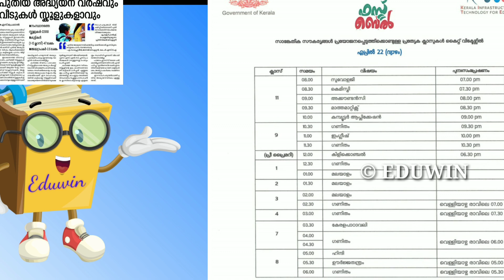പരീക്ഷ മാറ്റില്ല; മുഖ്യമന്ത്രി പ്രഖ്യാപിച്ചു; PLUS ONE EXAM ‼️ SCHOOL RE OPEN EDUCATION DEPARTMENT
പരീക്ഷ മാറ്റില്ല; മുഖ്യമന്ത്രി പ്രഖ്യാപിച്ചു; PLUS ONE EXAM FINAL DECISION | SCHOOL RE OPEN LATEST NEES EDUCATION DEPARTMENT EDU WIN

ONLINE EXAM‼️

9,10, PLUS ONE,PLUSTWO പഠിക്കുന്ന വിദ്യാർത്ഥികൾക്ക് കിടിലൻ സന്തോഷവാർത്ത നിങ്ങൾക്ക് ഒരു വർഷം

 ONLINE TUITION

വേഗമാവട്ടെ ഈ അവസരം ഈ അക്കാദമിക് വർഷം മാത്രം.

നിങ്ങളുടെ സുഹൃത്തുക്കൾക്ക്
MAXIMUM SHARE
 ചെയ്യുക

9,10, PLUS ONE,PLUSTWO പഠിക്കുന്ന വിദ്യാർത്ഥികൾക്ക് കിടിലൻ സന്തോഷവാർത്ത നിങ്ങൾക്ക് ഒരു വർഷം

 ONLINE TUITION

നിങ്ങളുടെ സുഹൃത്തുക്കൾക്ക്
MAXIMUM SHARE
 ചെയ്യുക

2021 ജൂണിലും സ്കൂൾ തുറക്കില്ല ‼️PLUS ONE EXAM നടത്തുന്ന കാര്യത്തിൽ ആശങ്ക 😲 EDUCATION DEPARTMENT

ജൂണിലും സ്കൂൾ തുറക്കില്ല 😨 Online class തുടരും 😓 കേരളത്തിൽ സ്ഥിതി ആശ്വാസകരം Grace mark | Education department Edu win

സ്കൂൾ തുറക്കൽ‼️ ആരോഗ്യ വകുപ്പിൻ്റെ ഞെട്ടിക്കുന്ന റിപ്പോർട്ട് പുറത്ത് 😳 1-9, PLUS ONE,SSLC PLUS TWO, EDUCATION DEPARTMENT

CLICK HERE ⬇️⏬

SSLC +2 EXAM LATEST NEWS | 10,PLUSTWO EXAM APRIL 8 ELECTION COMMISSION EDUCATION DEPARTMENT EDUWIN

SSLC +2 EXAM LATEST NEWS | 10,PLUSTWO EXAM MARCH 17  ELECTION COMMISSION EDUCATION DEPARTMENT EDUWIN

SSLC +2 EXAM LATEST NEWS | PLUSTWO EXAM | 10 +2 EXAM | ELECTION COMMISSION | EDUCATION DEPARTMENT

tomorrow victers timetable | today timetable | march 6  timetable | edu win  timetable

TIMETABLE TOMORROW TIME TABLE KITE VICTERS CHANNEL TODAY TIMETABLE FIRSTBELL TIME TABLE today victers timetable KITE VICTERS CHANNEL today

Edu win,Eduwin latest video,Edu win time table,its victers timetable,today Online class time table,plus one Online class,open out,ms solutions,quiz corner,Shabz style,we can media,kite victers Tomorrow timetable,focus point,school media channel,kite victers tomorrow timetable,